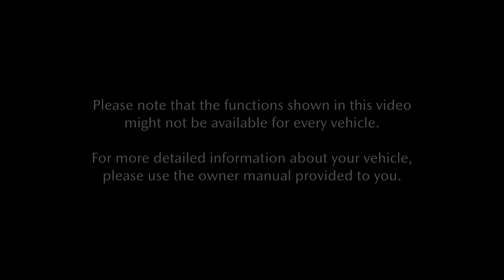Know your Mazda - Mazda MX-5 - Kinematic Posture Control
How the unique Mazda technology works to increase passenger comfort and driver connection, inspired by the Jinba Ittai philosophy, which seeks to unite the driver and vehicle as one. This technology increases the comfort and natural driving experience for passengers, providing a smooth and responsive ride.